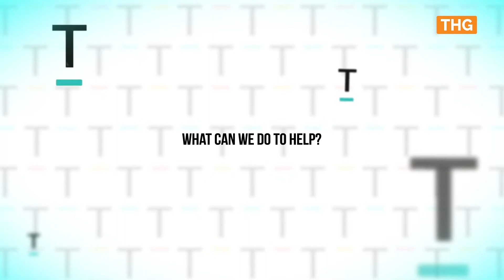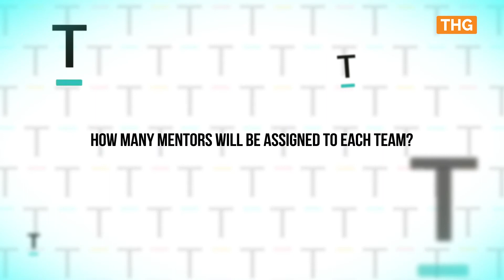Post-Pandemic, How Can Singaporeans Help Local Charities?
Tess Mackean, CEO of TalenTtrust, shares how experienced professionals can share their knowledge in skills-based volunteering programmes as mentors.